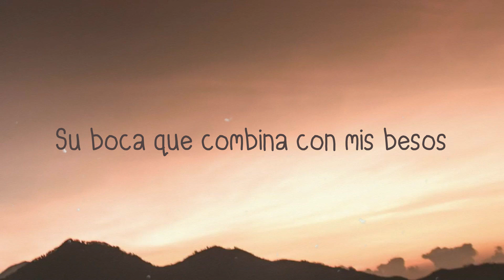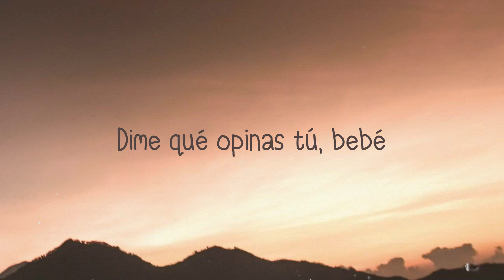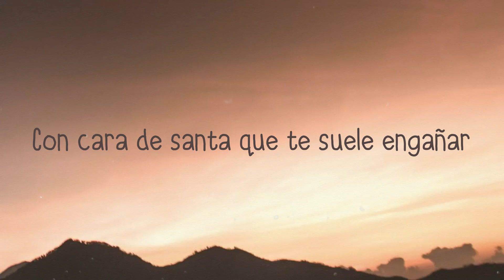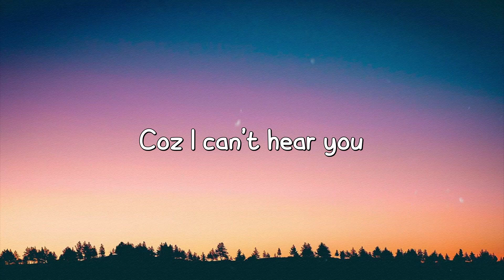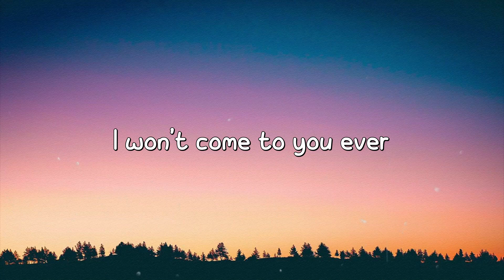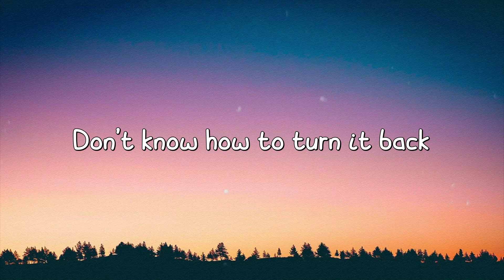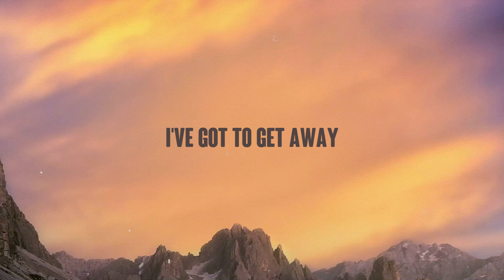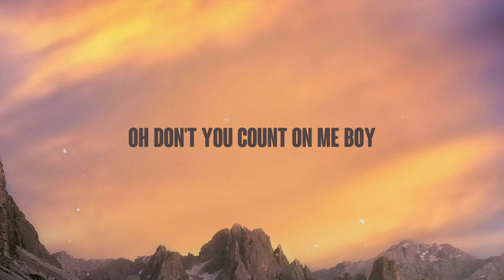Honey Boo - CNCO, Natti Natasha (Lyrics Version) 💳